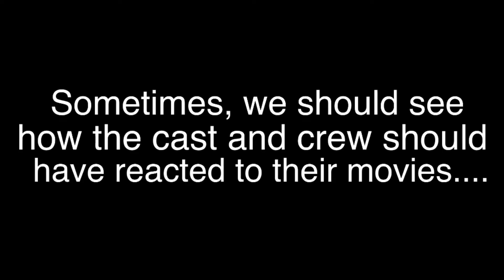Cast And Crew Reaction - Official Trailer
'This is Sparta, I mean Star Wars'. Watch the official trailer for the series Cast And Crew Reaction. Click here for more videos/movie reviews and skits like this
I do not own any of the material used in this video, all material used in this video was used for educational purposes or as a tool to explain my point. I am not making any money off of the material used in this video. These clips and music used in this video fall under Fair Use (The Copyright Act Of 1976, Section 107) which states that allowance is made if used for criticism, education, and research.